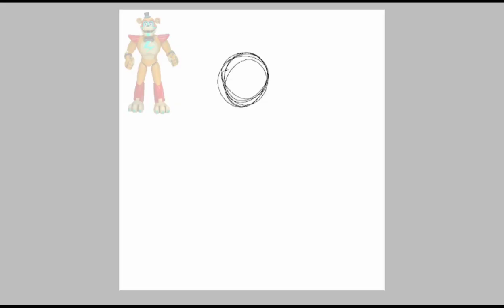Meat Pretzel (F.N.A.F. S.B. !GORE! SPEEDPAINT)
You can go to my Instagram if you want an art commission. @Azultheedgelord

Memories
Musician: LiQWYD